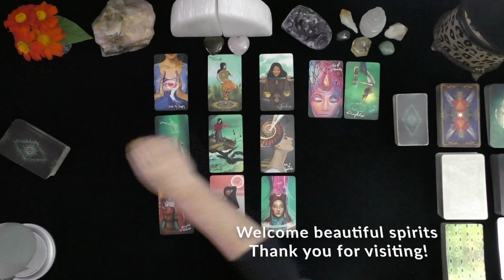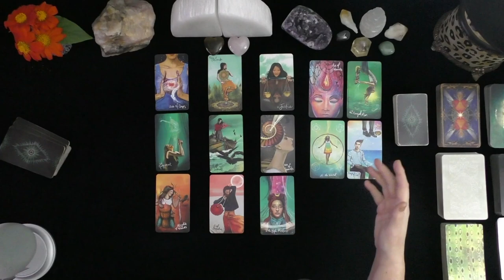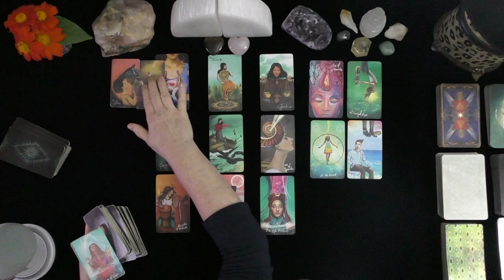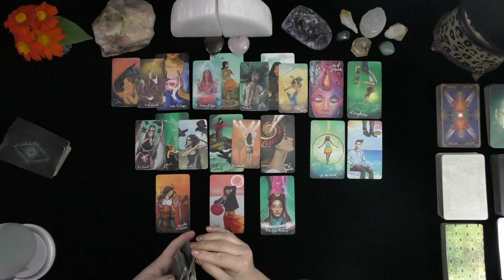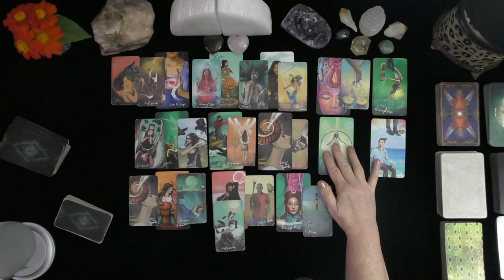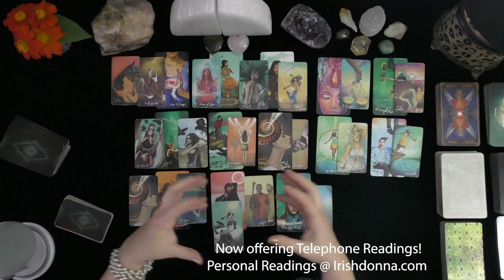LEO~THEY THINK THE WORLD OF YOU & SO MUCH MORE!~LOVE TAROT TODAY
DONNA WILDER-HART
5 INDEPENDENTLY VETTED READINGS SINCE 2007